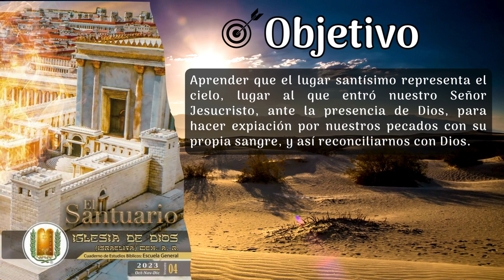EXODO 26:33 - VERSICULO PARA MEMORIZAR LECCION 9 GENERAL(09/DIC/2023)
LECCION 9 EL LUGAR SANTISIMO
TEXTO DE MEMORIA - ESCUELA GENERAL
EDICION: JUDITH CABALLERO
PARTICIPACION ESPECIAL: ANDRES SANCHEZ ROJAS
Canto inédito: Fortaleza (Masada)
Letra: Isaí Cortés Rueda
Arreglos: Gerson Cortés Castelan